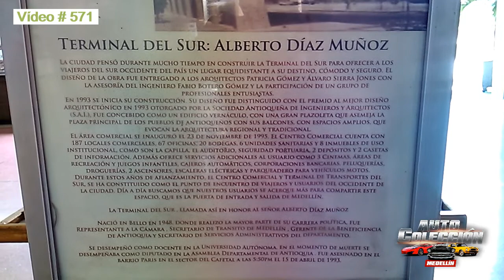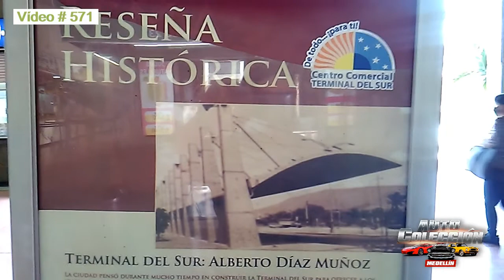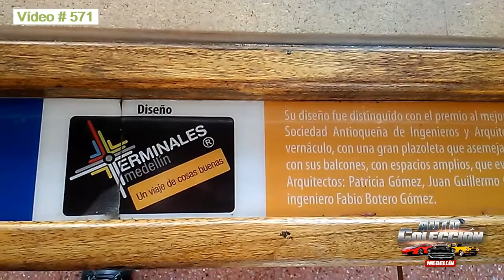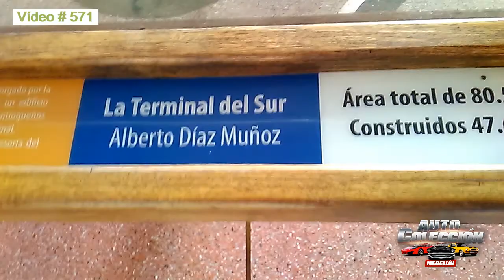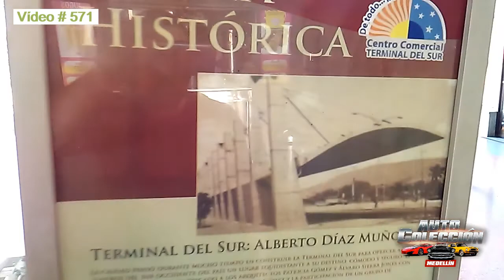Maqueta de la Terminal del Sur en Medellín - Espectacular trabajo de ingeniería y reseña histórica